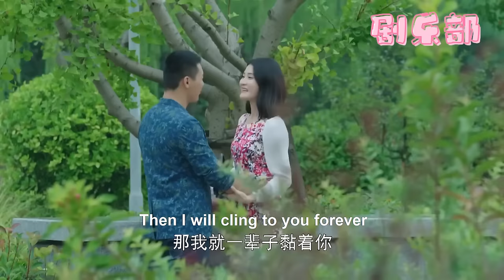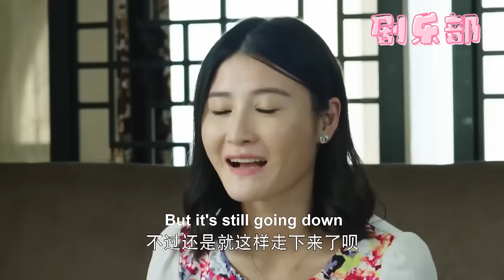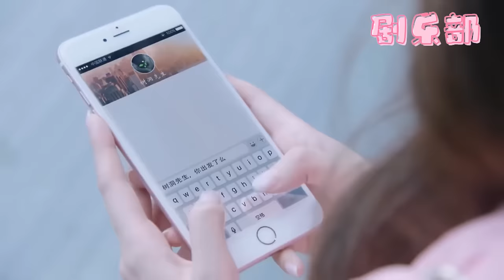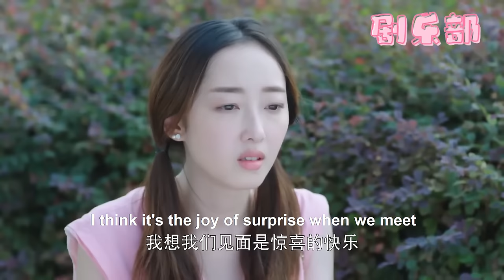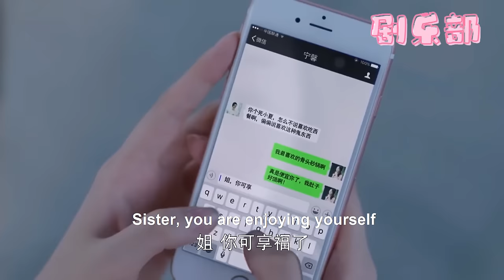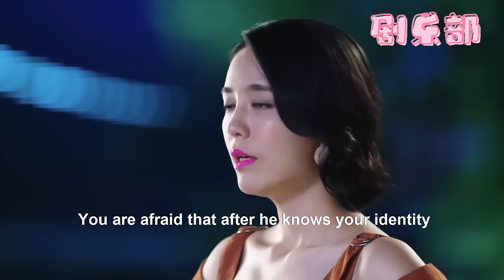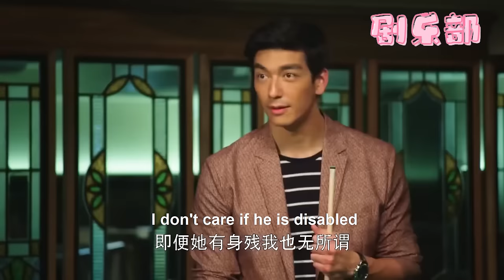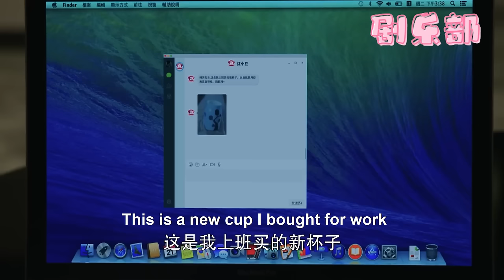【Full Movie】總裁周圍有100個美女模特，偏偏喜歡這個穿着土氣的小助理！